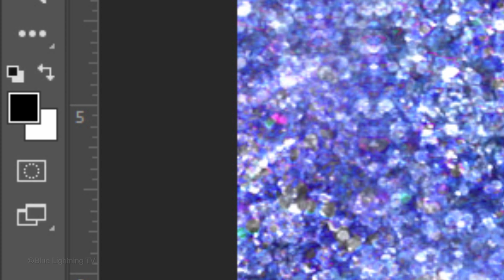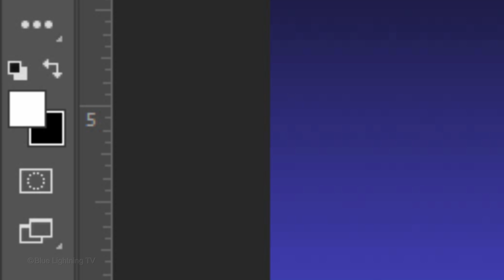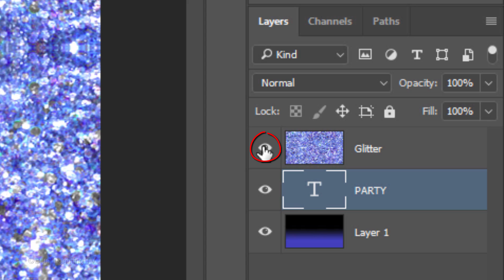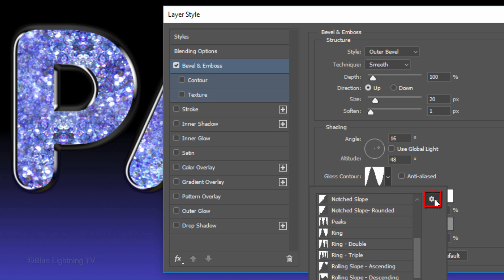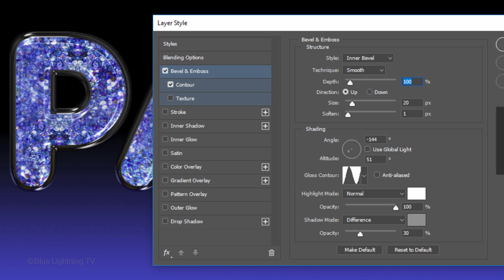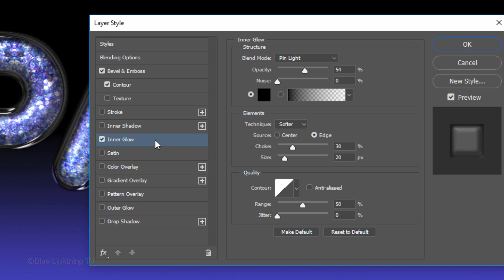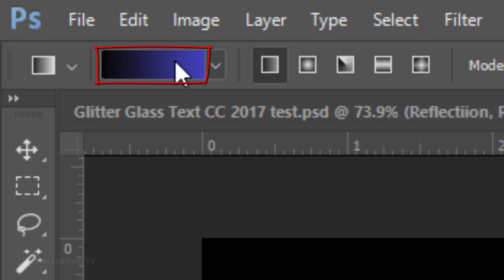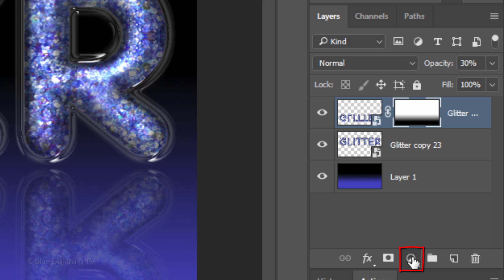Photoshop Tutorial: How to Create Stunning, Glitter-filled, Glass Text!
Photoshop CC 2017 tutorial showing how to make text encased in glass and filled with sparkling glitter!